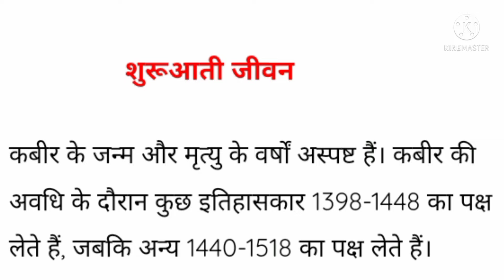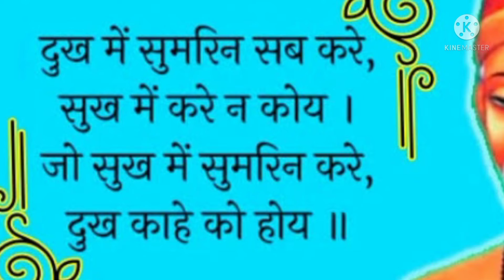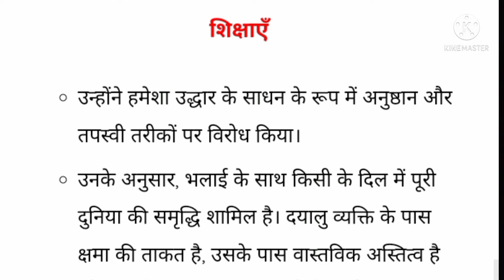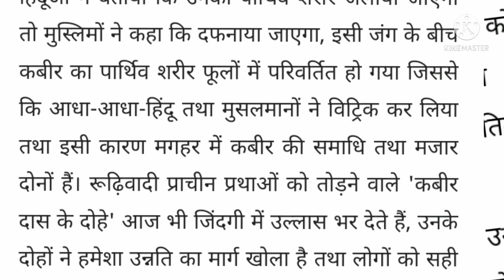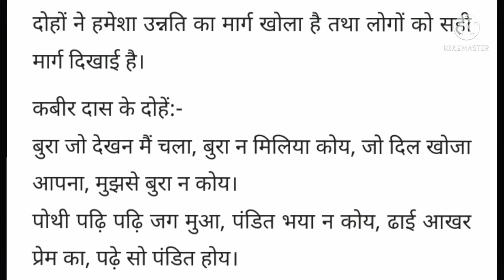कबीर दास जी का जीवन परिचय v उनकी रचना तथा कुछ दोहों का वर्णन.by Sejalmishramili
हिन्दी कबीर दास जी का जीवन परिचय